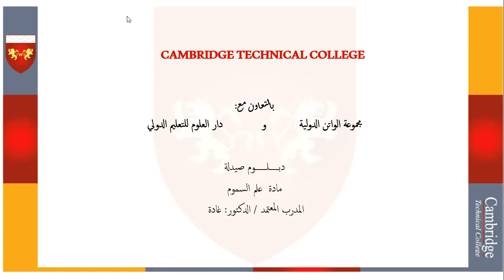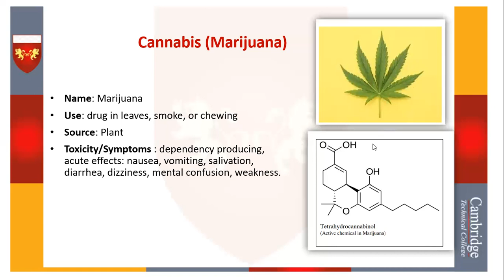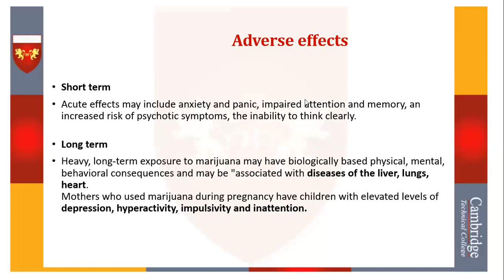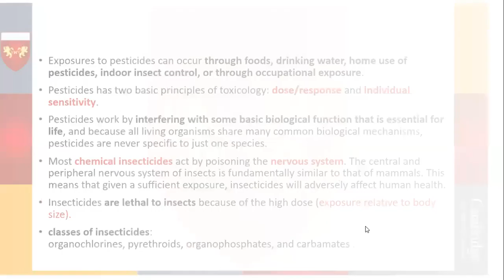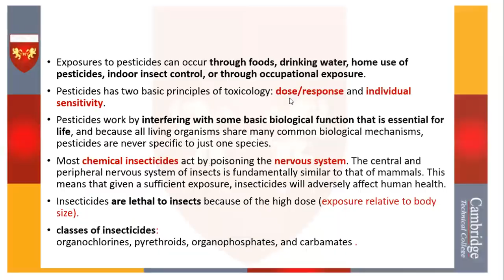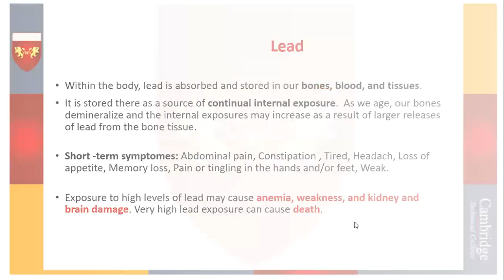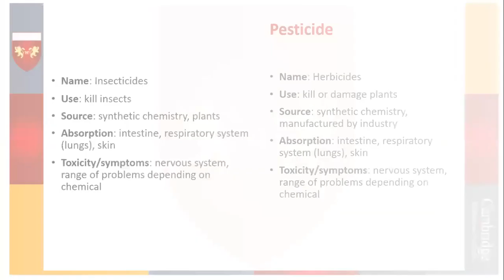دبلوم الصيدلة / مادة علم السموم / محاضرة 2